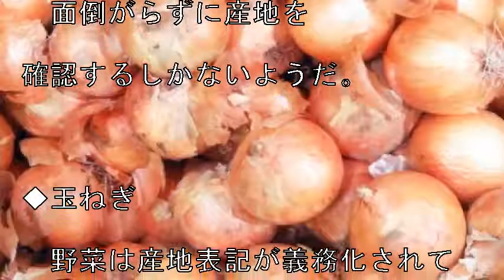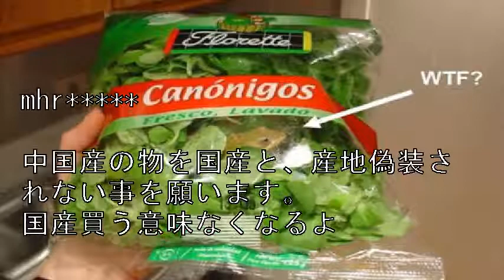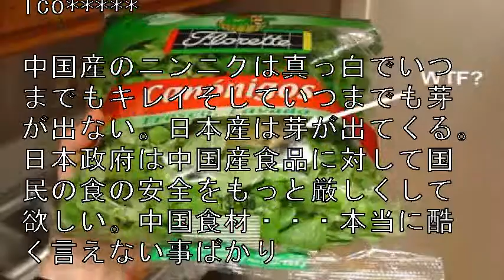総菜、野菜、きのこ類 モラルに欠けた中国産食材を見抜く方法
玉ねぎ、キャベツ、落花生など汚染された中国食材を見抜く方法

　日本の農林水産物の主な輸入相手国をみると、米国1兆7116億円、中国1兆2110億円、タイ5694億円となっている（2017年）。それだけ“中国依存”しているわが国だが、中国ではまだまだ食の衛生管理態勢が進んでいないのが現実だ。

引用:総菜、野菜、きのこ類　モラルに欠けた中国産食材を見抜く方法

【関連動画】

引用元tako2
わらかん
Yohooニュース
NewSphere
音楽、画像